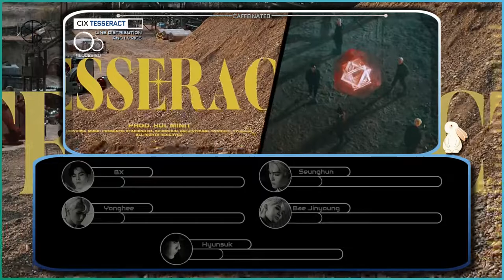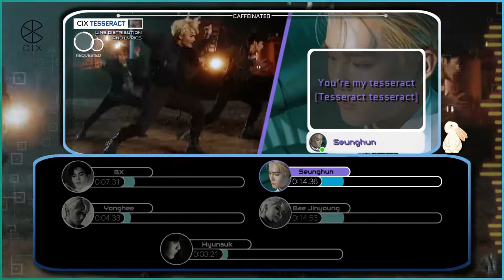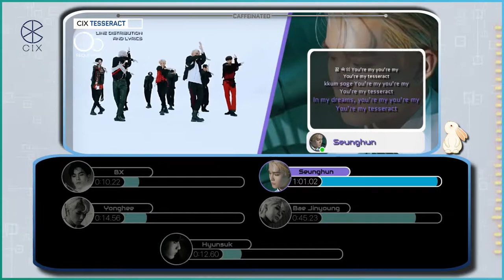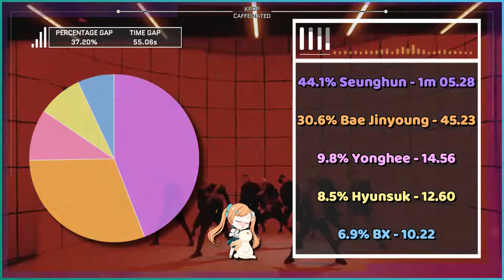CIX 'TESSERACT' - Line Distribution and Lyrics [Color Coded]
Requested Line Distribution and Lyrics for CIX - TESSERACT
The lyrics weren't requested but I think it might just be something I keep doing if I have the opportunity to.

✽ Song Details
❥ Artist : CIX
❥ Title : TESSERACT